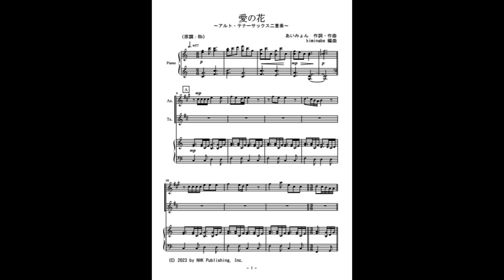愛の花（サックス二重奏）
NHK朝ドラ「らんまん」主題歌「愛の花」のアルト・テナーサックス二重奏（参考音源）です。楽譜はこちら。